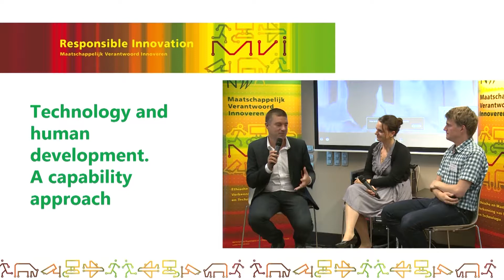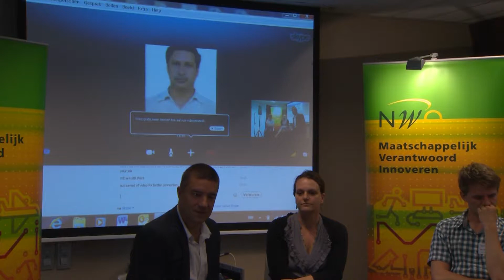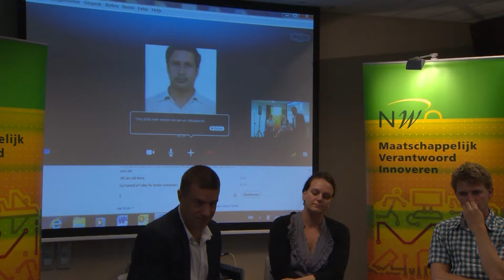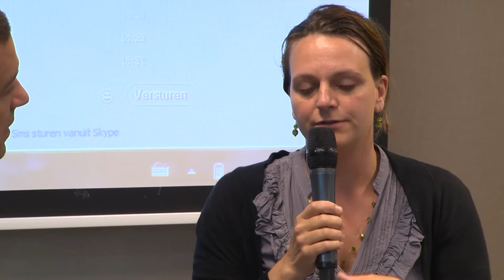Technology and human development. A capability approach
Annemarie Mink - Delft University of Technology
Benjamin Mul -  Master Student Industrial Design

*Responsible Innovation programme*
The Responsible Innovation programme funds and encourages research that considers the ethical and social aspects of new technology from the design phase onwards. Researchers from different scientific disciplines - such as ethicists, behavioural scientists, economists and psychologists - collaborate in this programme.

*Programma Maatschappelijk verantwoord innoveren (MVI)*
Het programma Maatschappelijk verantwoord innoveren (MVI) financiert en stimuleert onderzoek waarin bij het ontwerpen van nieuwe technologie direct gekeken wordt naar de ethische en maatschappelijke aspecten. In dit programma werken onderzoekers van verschillende wetenschapsgebieden met elkaar samen, bijvoorbeeld een ethicus, ingenieur en psycholoog. Zie ook